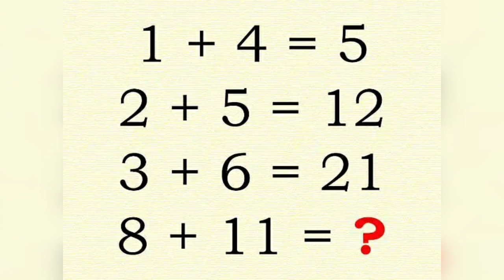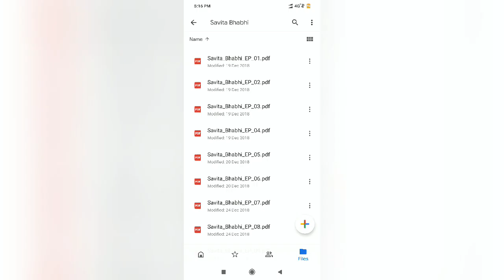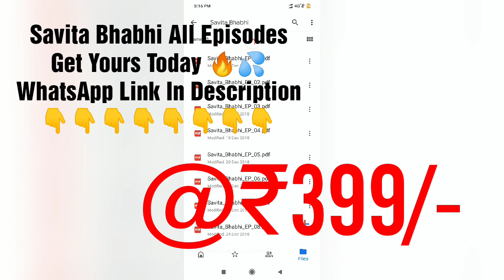Sonal Chauhan In Intimate Christmas Mood Will Blow Your Mind 🔥💦💯 | Bollywood Media Feed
Sonal Chauhan is an Indian fashion model, singer and actress who predominantly works in Telugu and Hindi cinema. She has won beauty contests, and made her debut as an actress in the movie Jannat. Wikipedia. Figure Measurements : ( 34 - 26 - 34) · Bra Size : 34 · Waist Size : 26 Inches · Hip Size : 34 Inches. Sonal Chauhan Bra and Waist and Hips Sizes ... Figure Measurements, 34-26-34.

For Content Creation, Promotion
& Marketing Contact / WhatsApp